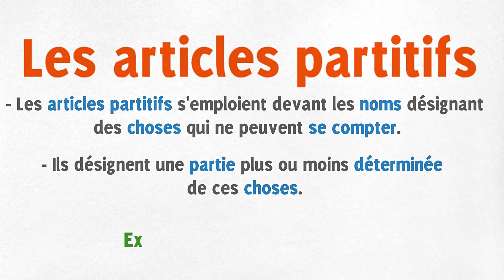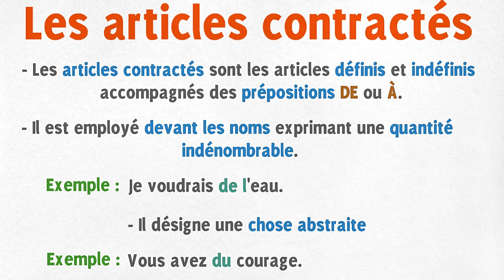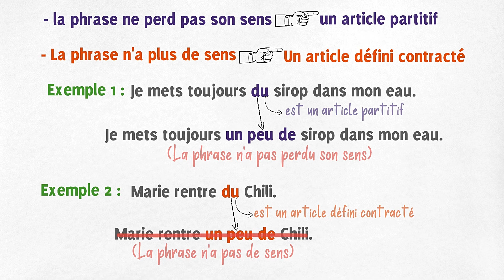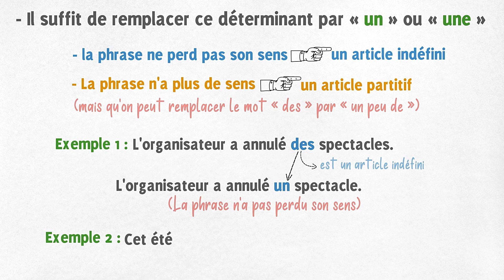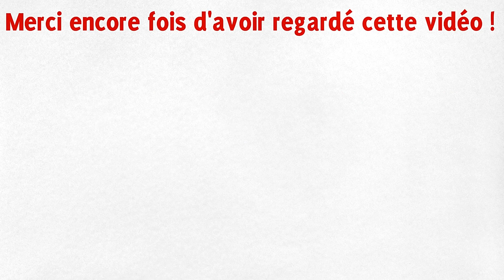Article partitif ou article contracté ? ( règles et exemples )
L’article partitif est une sous-catégorie de déterminant indéfini.

La confusion entre les articles partitifs et les articles contractés posent beaucoup des difficultés pour les débutants, Aujourd’hui dans cette vidéo nous allons étudier les articles « du » et « des » et notamment :

- Comment savoir si « du » est un article partitif ou un article contracté ?

- Comment savoir si l’article « des » est un article partitif ou un article indéfini ?

🔴 Voulez-vous écrire sans fautes d'orthographe ?😕😕
Voici donc les 10 règles de base de l'orthographe 👇👇

🔴 Les 10 figures de style en français les plus importantes  (Simple à Retenir 😍😍)

🔴 avez-vous des difficultés concernant l'analyse grammaticale et l'analyse logique de la phrase complexe  ?

👉 📋TÉLÉCHARGER
Les 5 meilleures livres Pour améliorer Votre Français en 2020 en fichier PDF

Vous allez découvrir :

-  C'est quoi un article partitif et un article contracté ?